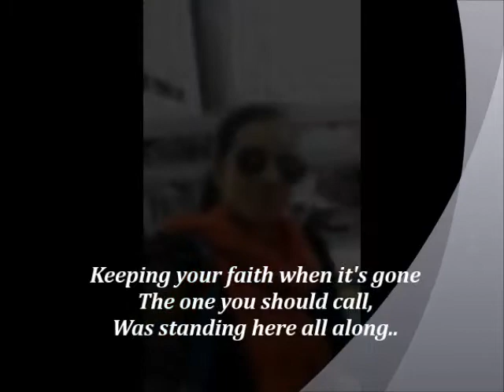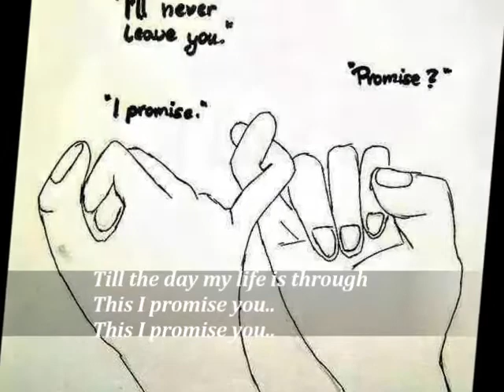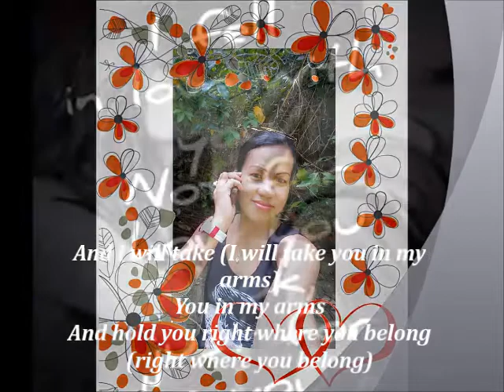THIS I PROMISE YOU BY: NSYNC with lyrics 🎧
FEATURING:
 ===NELAI HOTLANZ===